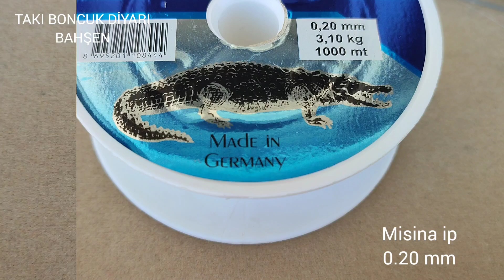Evde renkli bilezik yapımı // Colourful bracelet making at home. DIY Bicone beaded bracelet.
BONCUKTAN KOLYE YAPIMI . BONCUKTAN KÜPE YAPIMI.BONCUKTAN BİLEKLİK YAPIMI.  BONCUKTAN TAKI YAPIMI . TAKI TASARLAMA VE YAPIMI .

DİĞER ''TAKI ZARAFETİ'' KANALIM DA DA SİZLERLEYİM...YENİ VİDEOLAR DA ORADADA DESTEKLERİNİZİ BEKLİYORUM..TESEKKÜR EDERİM..
       2. KANALIM

Malzemeler
8/0 kum boncuk
4 mm piramit kristal boncuk /4
11 no iğne
misina ip 0.20 mm

CHANNEL 2.
TAKI ZARAFETİ

Materials
8/0 seed beads
4mm pyramid crystal beads /4
fishing line 0.20 mm
needle no 11